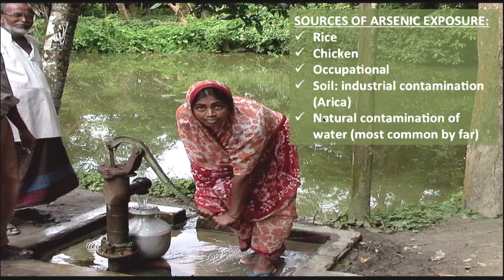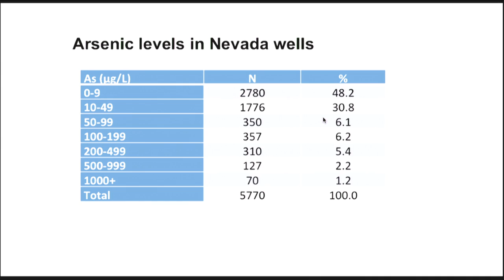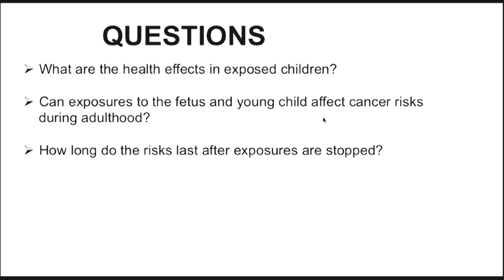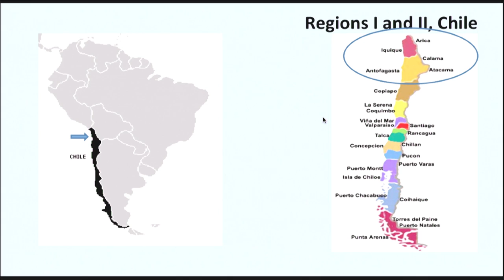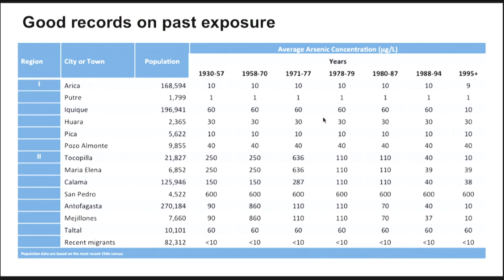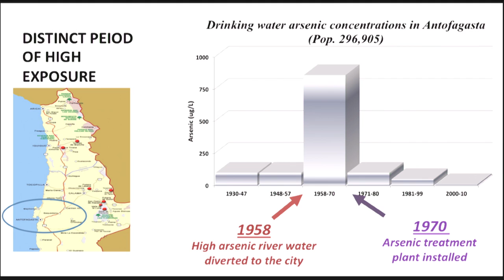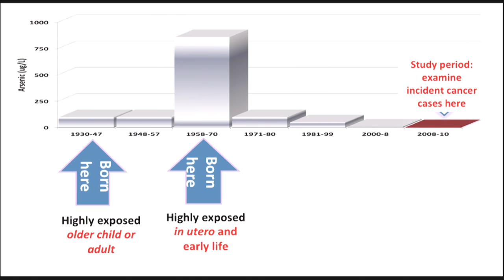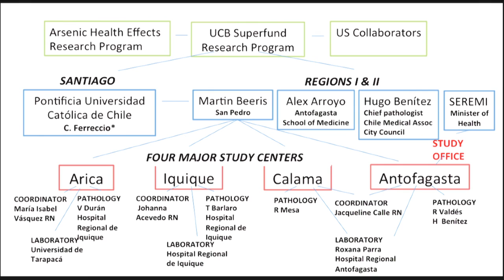Professor Craig Steinmaus shows how arsenic in drinking water causes cancer years after exposure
Professor Craig Steinmaus of the University of California Berkeley describes his research on arsenic exposures from drinking water in communities in Chile.  He explains sources of arsenic and the many health effects that occur as a result of arsenic in drinking water, a common problem in many parts of the world. His current research is about children and how their exposures to arsenic may cause disease
Superfund.berkeley.edu